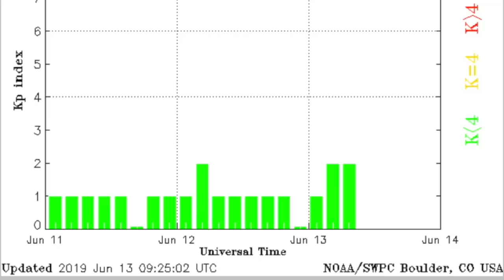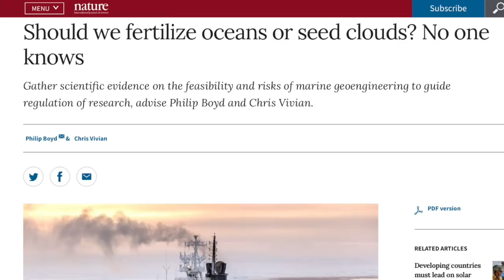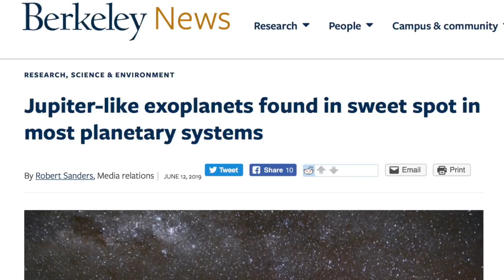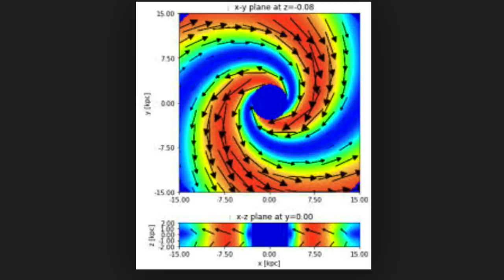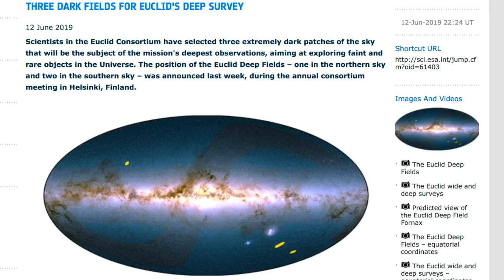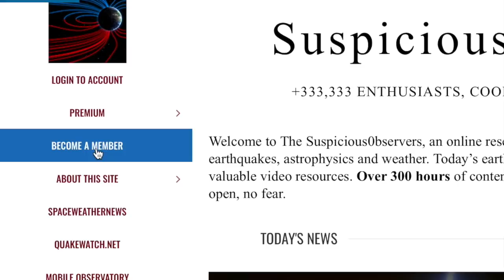Amazing Cosmos, Changing 'Climate Change' | S0 News Jun.13.2019